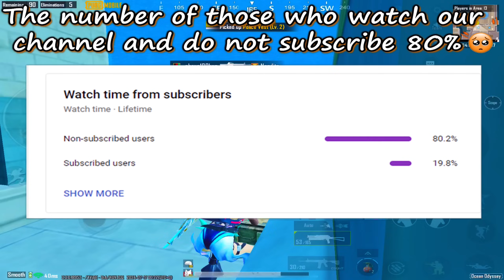Wow!😱 I PLAYED with NEW MAX RP SET 🔥 Best outfit 😍I Solo VS Squad PUBG Mobile